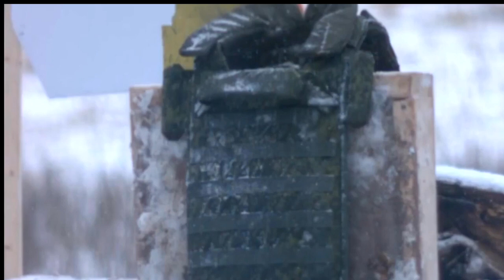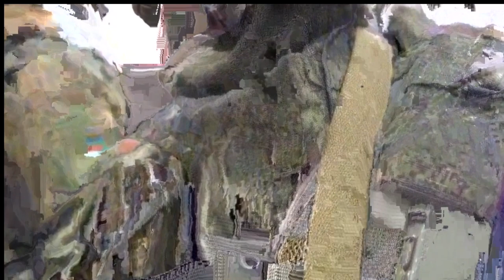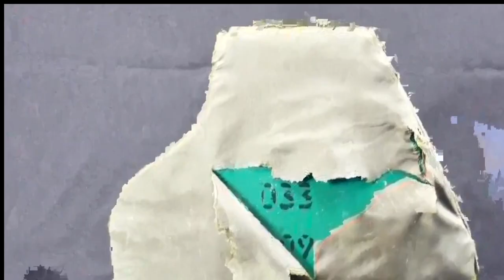kontrakt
nachdem du einen kontrakt mit dem antichristen unterschrieben hast, sei bereit, die montur anzuziehen, die er dir gibt, und elektrische vögel auf diejenigen loszulassen, die du nicht gesehen hast, und sie unschuldigen opfern als köder zu geben... deine kleidung wird nicht unbeschmutzt bleiben, und es gibt keine möglichkeit, sie zu waschen oder auszuziehen - nachdem du die uniform angezogen hast, sei bereit, ihr joch bis zum tod und darüber hinaus zu tragen.

заключив договор с антихристом, будь готов надеть мундир, что он выдаст тебе, и выпустить электрических птиц на тех, кого ты не видел, и отдать им на поклёв невинных жертв... одежда твоя не останется незапятнанной, а отмыть её не получится, и снять тоже - надев униформу, будь готов нести её ярмо до смерти и после оной

Having signed a contract with the antichrist, be prepared to put on the tunic he would give you, and to let the electric birds fly at those you have not seen, and to give those innocent victims to the pecking... your clothes will not remain untarnished, and there is no way to wash them, nor to take them off - having put on the uniform, be prepared to carry its yoke to death and beyond.

ep collaboration with thlaaflaa